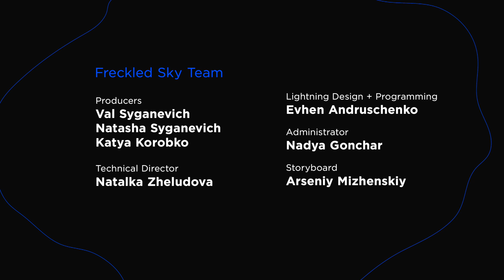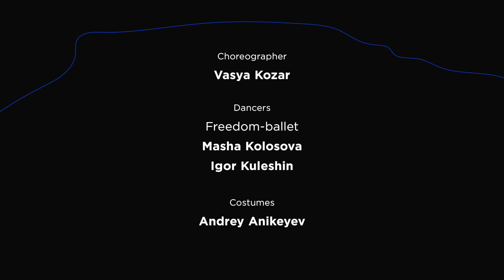Interactive holographic performance for James Arthur at Britain’s Got Talent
Freckled Sky teamed up with Front Pictures and TRI Direction to create a mesmerizing performance for James Arthur at Britain’s Got Talent. The former X Factor (UK) winner performed as an invited artist at the BGT Semi-Finals, live on ITV channel on May 29, 2019. James Arthur delivered his brand new single “Falling Like the Stars.” Front Pictures was in charge of visuals for the interactive holographic performance.

LIKE IT? LET’S WORK TOGETHER!